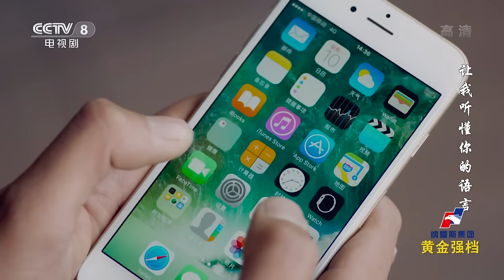【ENG SUB】让我听懂你的语言 (Let Me Understand Your Language) EP01（主演：邱泽、陆怡璇）| CCTV电视剧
本集主要内容：
02:39 徐浩宁被困野象谷仍心大玩自拍 幸得岩龙路过搭救；
08:50 徐浩宁对玉波一见钟情；
22:48 玉儿香帮徐浩宁治疗腿伤 众人无意得知玉波是玉儿香外甥女；
31:04 依单布鲁飘斗舞眉目传情。

徐浩宁驾着豪车在风光旖旎的西双版纳一路流连陶醉，却不小心开到了野象出入的雨林山路，幸得傣族小伙子岩龙好心相助，二人成为哥们儿。浩宁的前女友张美嘉带着浩宁到处闲逛，没想到请来的导游正是浩宁在“泼水节”中一见钟情的傣族姑娘玉波。

【剧情简介】
《让我听懂你的语言》是由孙艳华执导，邱泽、陆怡璇等主演的青春情感剧。该剧以两代上海男人和两代西双版纳傣女的爱情故事为主线，讲述了一个经济发展与生态保护的故事。